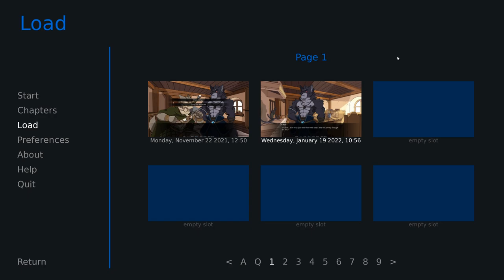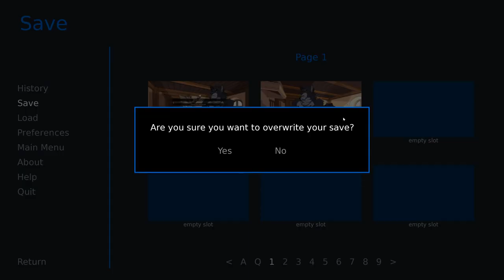Don't Leave Me Alone- Far Beyond the World #16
Poor Orien wants company, and Verissa walks through the door...

This was an interesting episode, as we got to learn more about Ranok from Verissa's perspective. We also learn that Ranok is naturally flirty by nature, calling into question the authenticity of his "teasing".